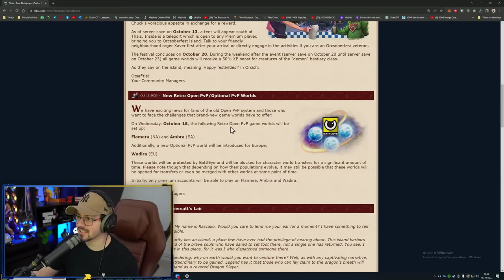NATTANK E RUBINI NO MESMO TIME NOVO SERVER AMBRA 😱 | RP LVL 2314 DEAD 3° VEZ ESSE MÊS